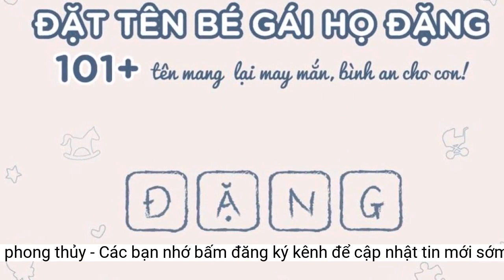Đặt tên con gái mệnh Thổ năm 2023 vừa hay, đẹp mà hợp phong thủy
Một số cái tên hợp phong thủy, mang lại giàu sang cho con gái mệnh Thổ được nhiều người tìm kiếm.Bảo Châu: Là tên mệnh thổ cho con gái có ý nghĩa viên ngọc trai quý báu của gia đình.
Nếu bạn đang băn khoăn không biết chọn tên mệnh Thổ nào cho con gái, hãy tham khảo một số ý kiến dưới đây.
Tuy nhiên, phần lớn những người mang mệnh này được đánh giá là sống khép kín, nhút nhát. Đôi khi họ còn dễ có thành kiến với người khác và hay lo về những khó khăn không tồn tại.
Đặt tên con gái mệnh Thổ
Cẩm Anh: Con vừa thông minh, vừa xinh đẹp.
Ánh Diệp: Mong con lớn lên có tương lai tươi sáng.
Anh Diệp: Là tên con gái mệnh thổ với ý nghĩa con chính là cô gái đẹp nhất trong lòng bố mẹ.
Đặc trưng của những người mệnh Thổ là luôn có thái độ công bằng, khôn ngoan trong nhìn nhận sự việc. Trai gái mang mệnh này cũng có lòng bao dung, sự trung thành và luôn được mọi người tin cậy bởi biết giữ chữ tín.
Ái Châu: Con luôn được yêu mến, sau này sẽ có tiền đồ rộng mở.
Sở dĩ đặt tên con là điều khiến nhiều bậc sinh thành băn khoăn, bởi vì ai ai cũng mong muốn rằng tên con không chỉ hay, mà còn có nhiều ý nghĩa và gửi gắm được những niềm mong ước lớn lao về tài vận, tương lai của con.
Bảo Anh: Con thông minh và là bảo bối của gia đình.
Chiêu Anh: Lớn lên con sẽ mang vẻ đẹp tuyệt mỹ và cao quý.
Diệu Anh: Mong muốn lớn lên con là cô gái thông minh và khéo léo.
Nhắc tới Thổ, người ta nghĩ ngay đến đất. Là nơi mà cây cối, vạn vật được gieo trồng, sinh sôi và phát triển. Như vậy, thổ là nguồn cội của mọi vật, của sự sống.
Diễm Châu: Bé là hạt ngọc tuyệt đẹp mà bố mẹ có được.
Ái Diệp: Bố mẹ hy vọng rằng con có một cuộc sống giàu sang, sung túc nhưng biết sống nhân hậu và có lòng nhân ái.
Băng Châu: Là tên con gái mệnh thổ với ước mong con có khí chất cao sang, và xinh đẹp.